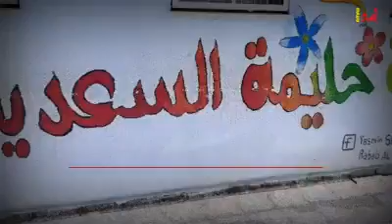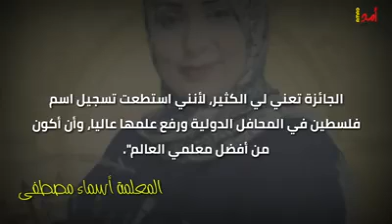Amad News Agency's report about GTA winning Asma Mustafa 2020